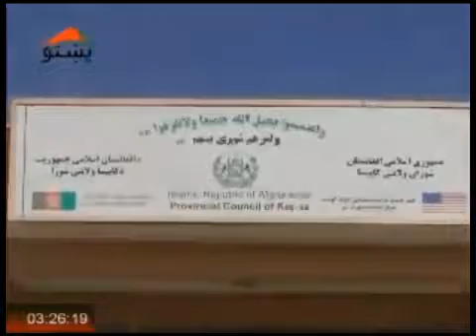خبردار خپرونه له پښتو تلویزیون ځخه ورځ دونۍ د لیندۍ ۲۰ ۱۳۹۱ لمریز کال ۳ برخه